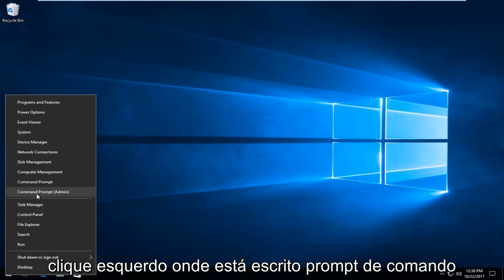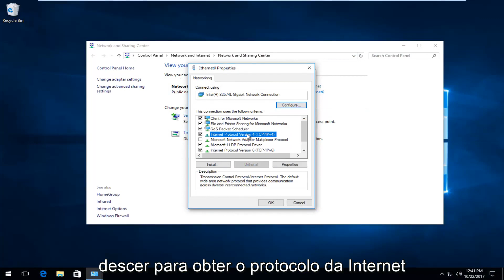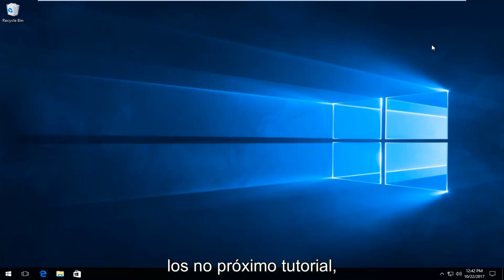Como Corrigir o Erro “Servidor DNS Não Está Respondendo” Windows 11/10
O Windows não consegue se comunicar com o dispositivo ou recurso. Como consertar.

Você pode receber o erro "O Windows não consegue se comunicar com o dispositivo ou recurso (servidor DNS primário)" enquanto se conecta via wireless ou Ethernet e não consegue acessar a Internet. O motivo desse erro é que seu dispositivo não está procurando as entradas DNS de Lesley, mas está conectado a um servidor DNS estático fora da rede de Lesley. Este tutorial permitirá que seu computador pesquise no sistema Lesley por um servidor DNS e se conecte à rede com sucesso.

Quando você tenta se conectar à Internet, a conexão pode falhar quando executamos o Solucionador de problemas e você pode receber este erro: O dispositivo ou recurso (servidor DNS) não está respondendo. O erro exato seria:

O computador parece estar configurado corretamente, mas o dispositivo ou recurso (servidor DNS) não está respondendo.

O servidor DNS não está respondendo
Se você enfrentar problemas de DNS ou problemas no seu computador Windows 10/8/7, há algumas coisas que você pode tentar resolver.

Antes de começar, faça backup das configurações do roteador e atualize o firmware do roteador. Consulte o manual do roteador para obter mais informações sobre este assunto.